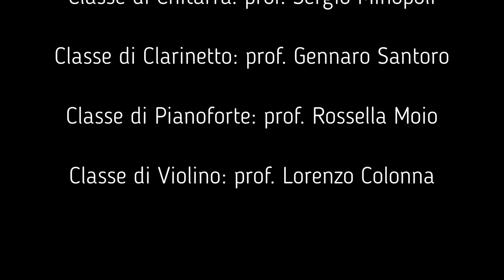SAGGIO NATALE ILLUMINATO CIRINO 2021 22